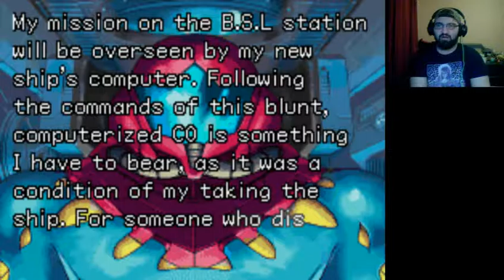Metroid Noob Alert! Alex Plays Metroid Fusion! Part 1!